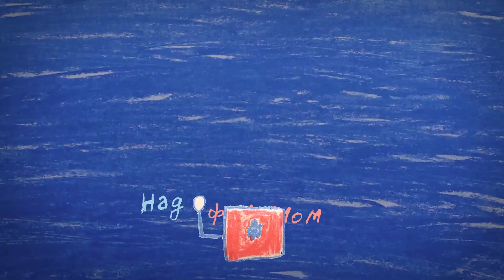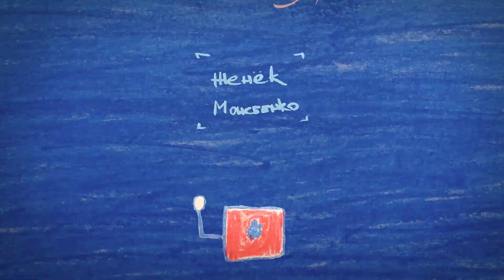Сокровища лесных эльфов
Школа анимации Большого фестиваля мультфильмов.
Москва, 9-10 апреля 2016.

Цех анимации.
Мастер-класс по рисованной анимации.
Режиссер Наталья Маркина.